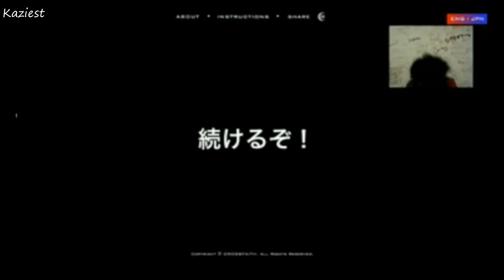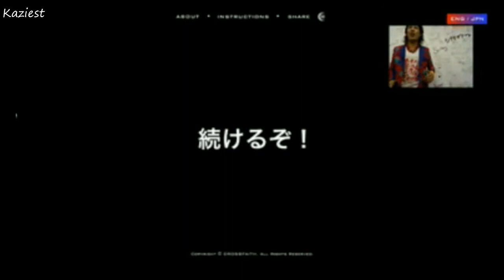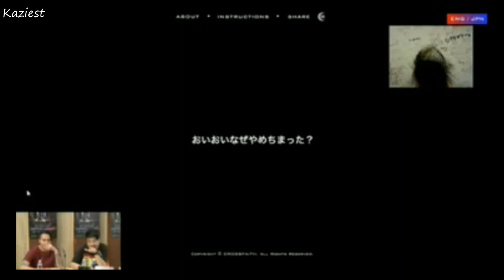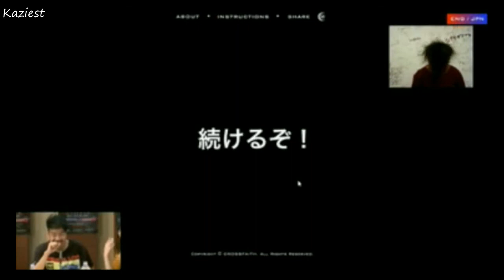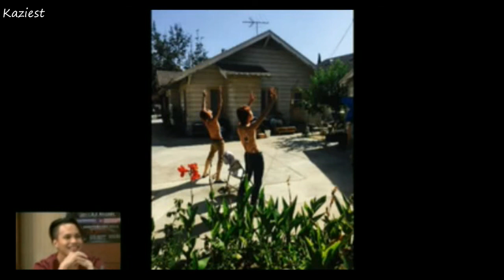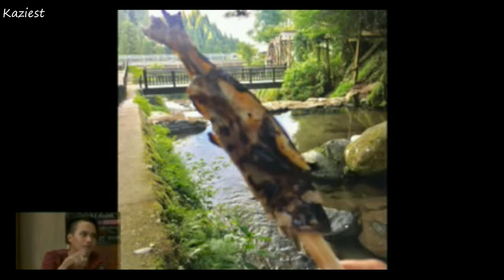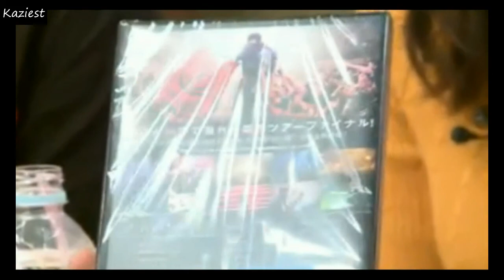Crossfaith - ロック兄弟/Rock Kyoudai (Nico Nico Nama) 2017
Recorded by Kaziest
(Thank you for given us the rights to upload it!)

Please don't remove the watermark!